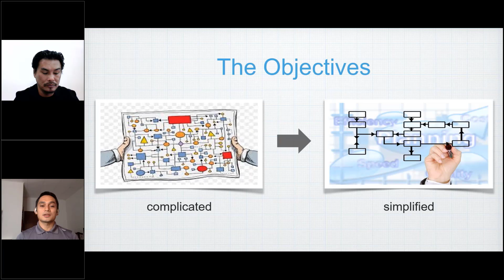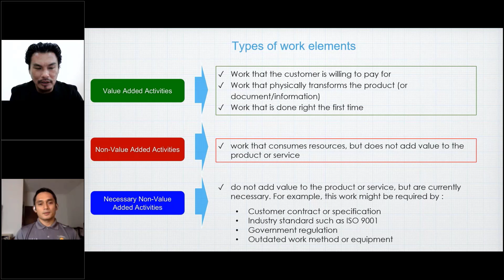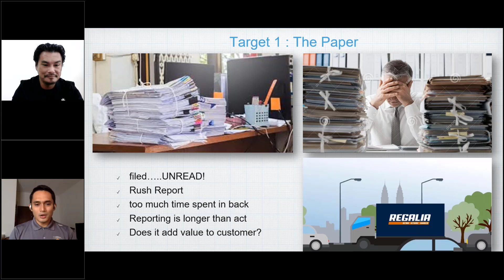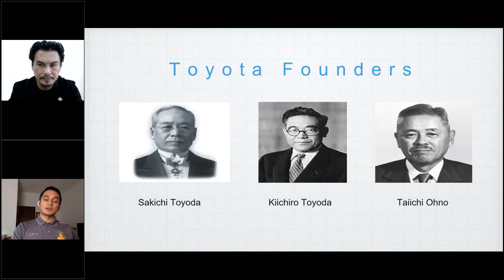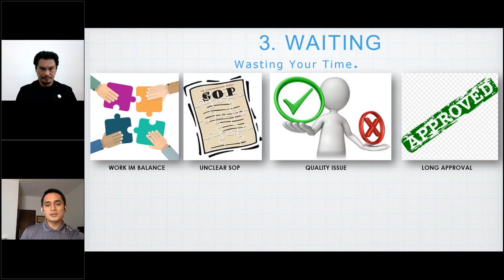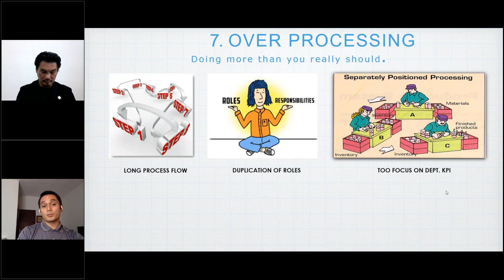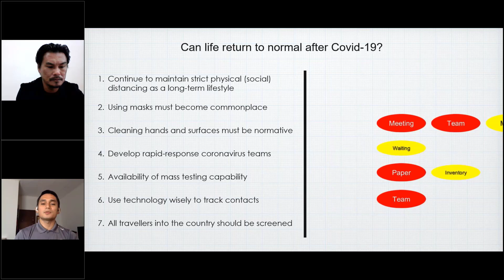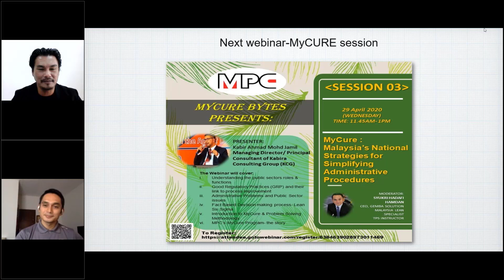MyCure Bytes #2 : Out With The Old, In With The New' Is Simplifying Procedures That Hard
Procedures that are old need to be reviewed?